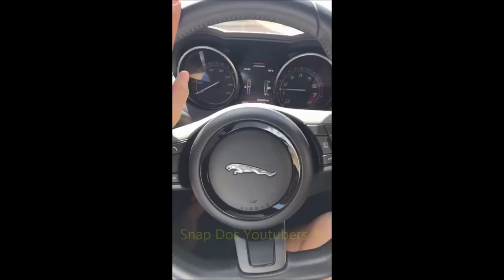WHINDERSSON E LUISA ZUANDO E CURTINDO A FESTA COM AMIGOS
Snap: whinnunes

Snap: luisasonza